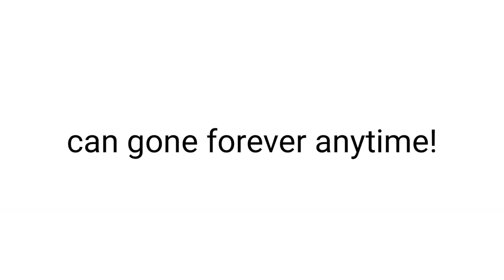watch this before youtube bans it..(Hurry Up!)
(ACTUALLY REAL)